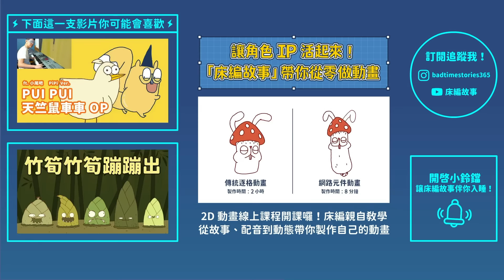鬼殺之桃太郎！桃之呼吸｜床編故事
集結夥伴打倒惡鬼！